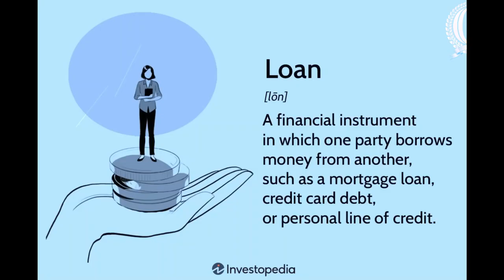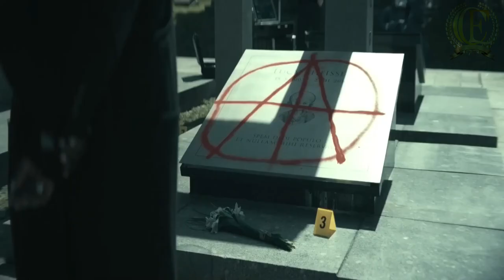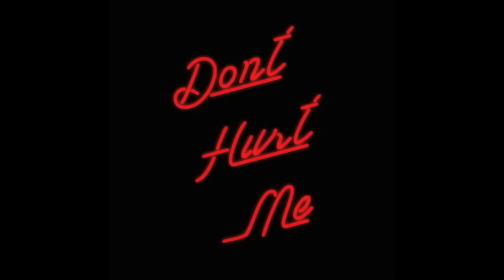Paradise || Full movie explain in English || CREATION ENGLISH EXPLAIN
HI Everyone ! welcome to creation explain .
In this channel you will find new movie explain video in english.
in this video i will tell you a hollywood movie story